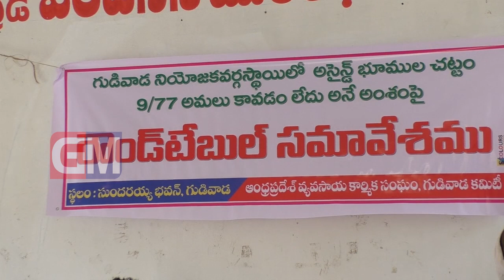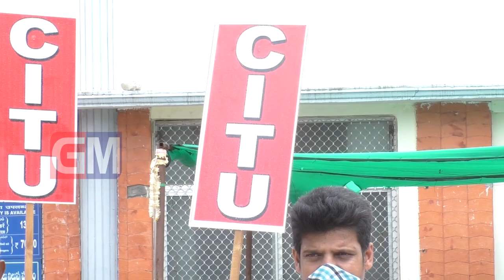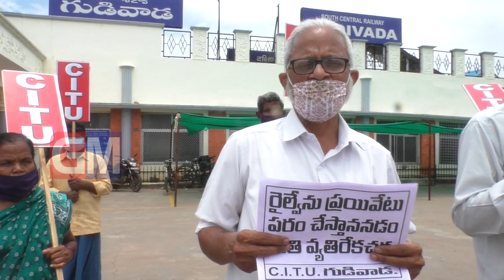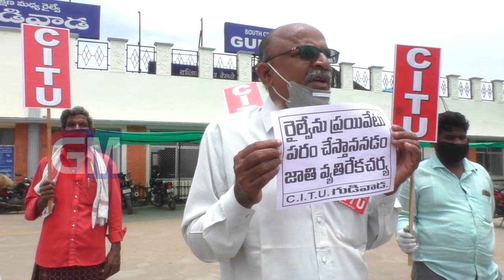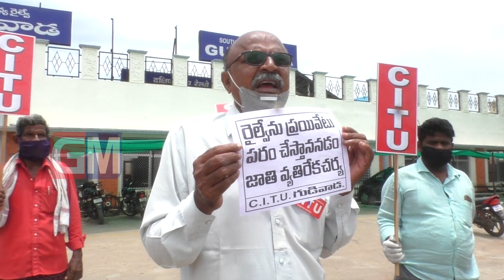Gudivada Local News 17 07 2020